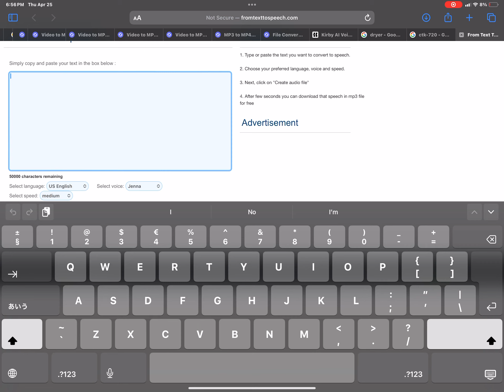R.I.P From Text to Speech